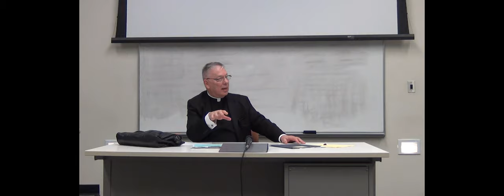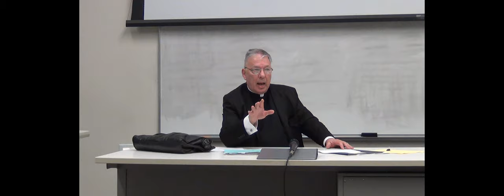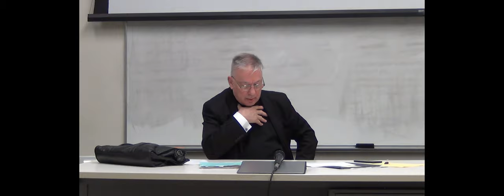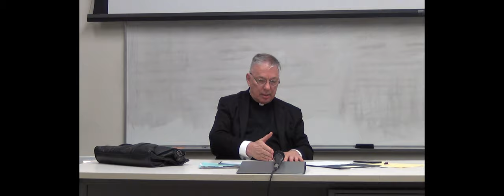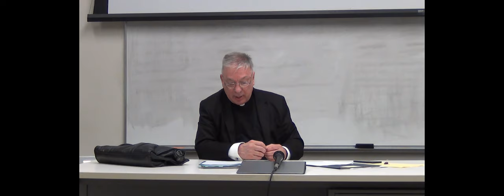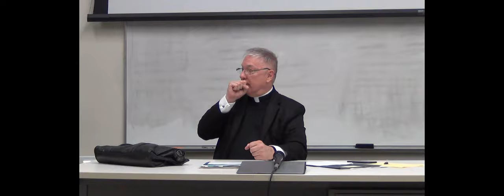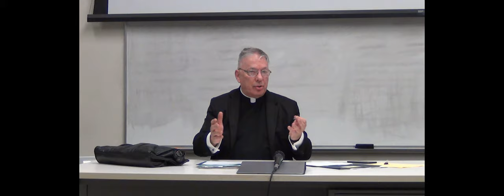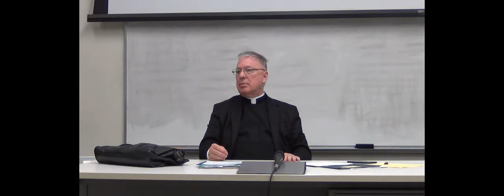Session II: History and Identity of Catholic Schools in the U.S.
Session II: History and Identity of Catholic Schools in the U.S. presented by Fr. Peter Stravinskas at Seton Hall University on July 16, 2019.

Organ piece played by Cameron Carpenter performing French Suite No. 5 in G Major, BWV 816 - Gigue.

Due to technical difficulties in live streaming the first session of The Role  of the Priest in Catholic Schools conference, it was unable to be recorded.

We apologize for the delay of this session and the sessions to come. They will be uploaded gradually.